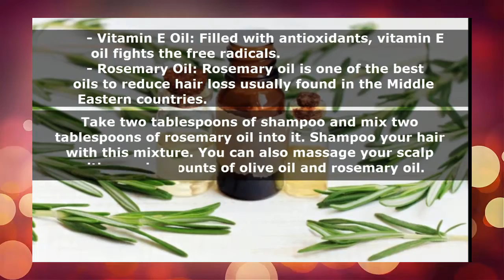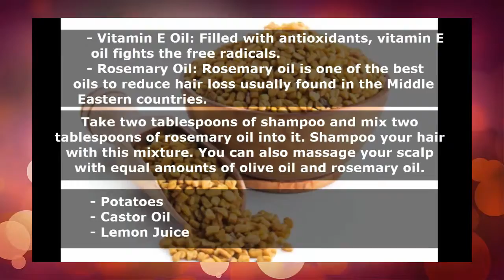Hair Loss Treatment ~ How to Stop Hair Fall Naturally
Hair Loss Treatment ~ How to Stop Hair Loss Naturally